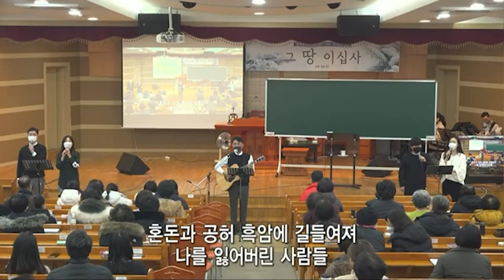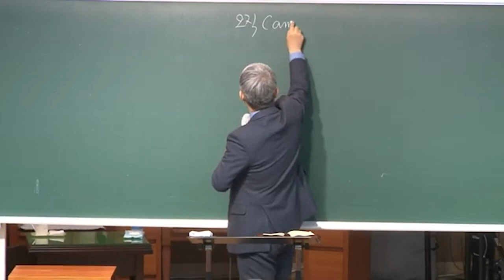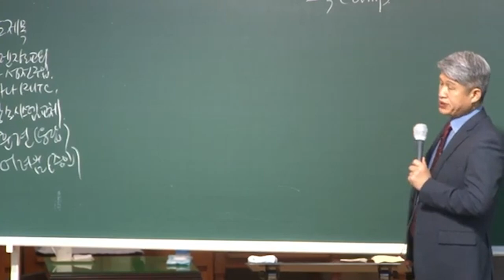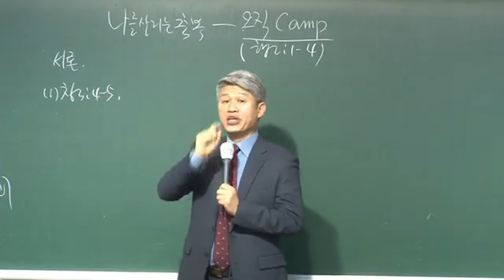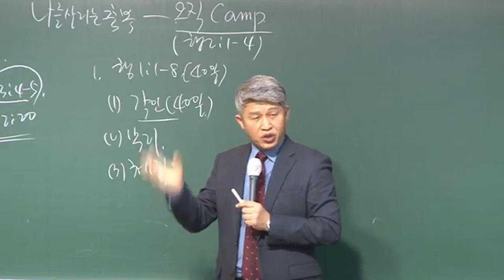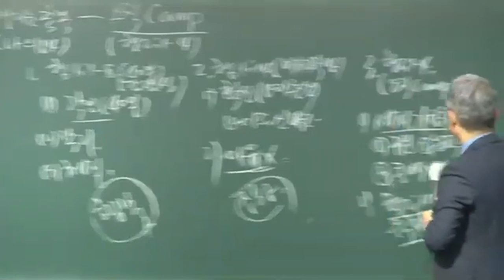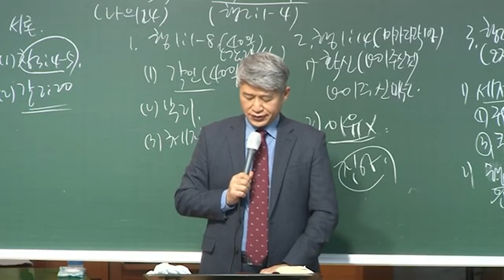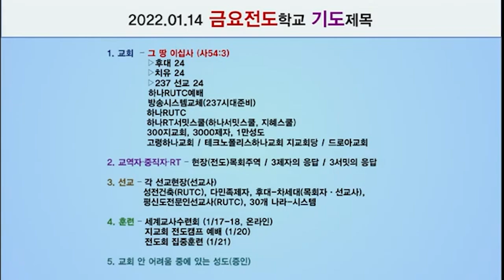20220114 대구하나교회 금요전도학교 전체